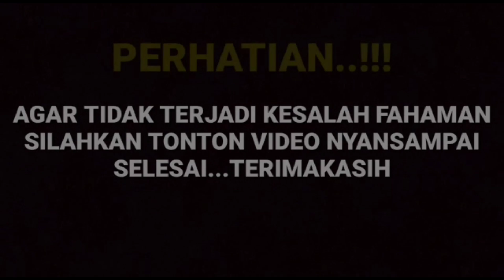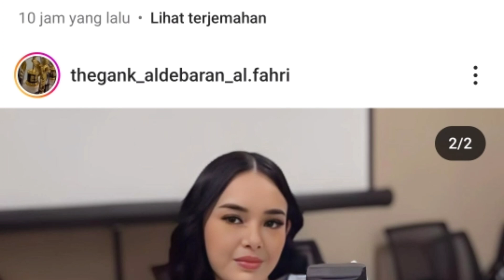bongkar tuntas oleh pakar ekspresi wajah popy amalia soal arya saloka yg terciduk di mall ternyata